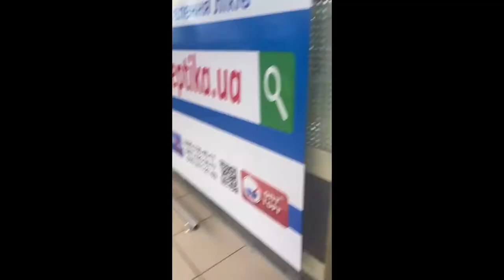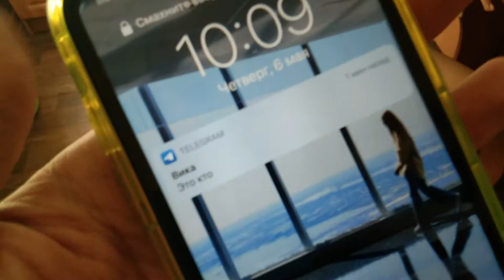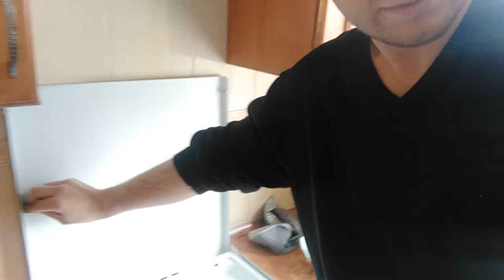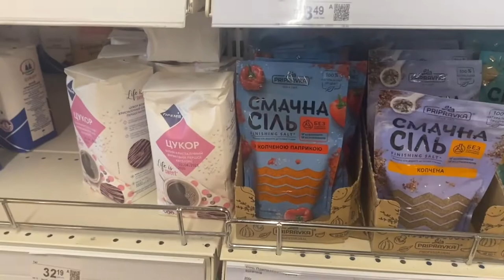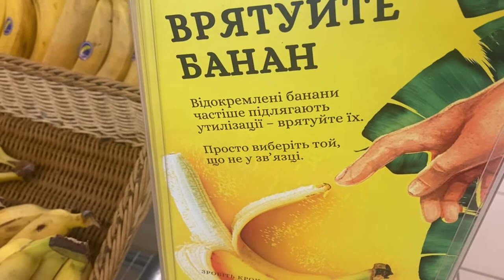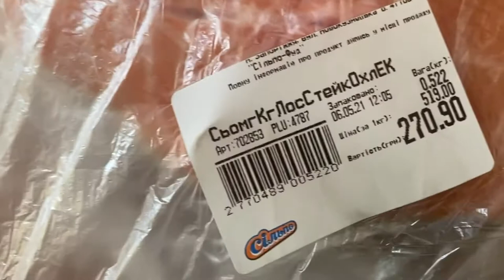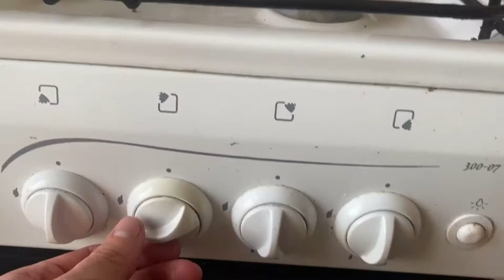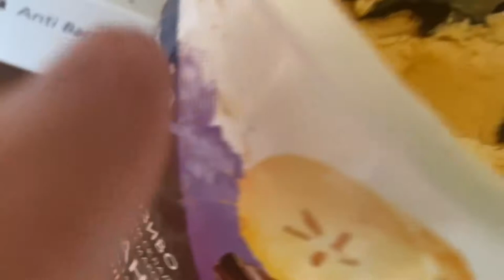VLOG Муж на час #2: Ранняя пташка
День из жизни, где выполняю функцию "муж на час":
проводишь время время с человеком, с ребёнком, совершаешь покупки, занимаешься уборкой и готовкой.
Поддержи видео лайком, канал подпиской, чем поможешь набрать 10 000 подписок на Ютубе, а так же не забудь написать свой комментарий или совет.
VISA:
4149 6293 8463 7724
YATSENKO OLEKSANDR

Тайм-коды:
00:04 - В данном выпуске мы увидим такое
02:29 - Начинаем
22:03 - На улице
43:36 - Теперь мы в домике
01:13:16 - Заключение

VLOG Муж на час: Ранняя пташка